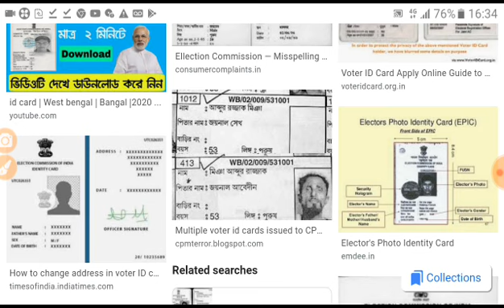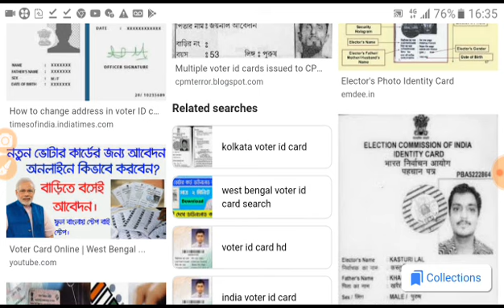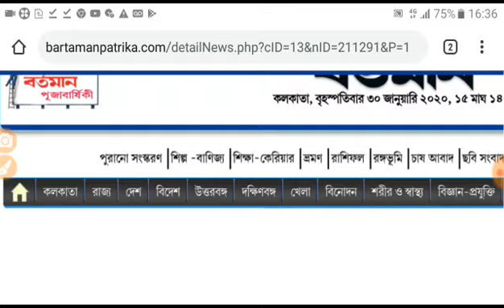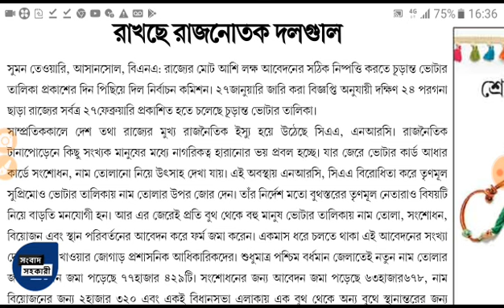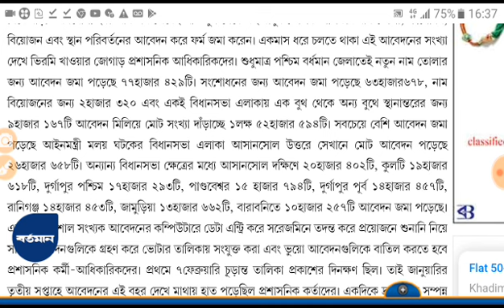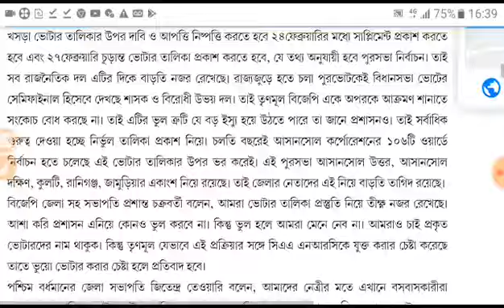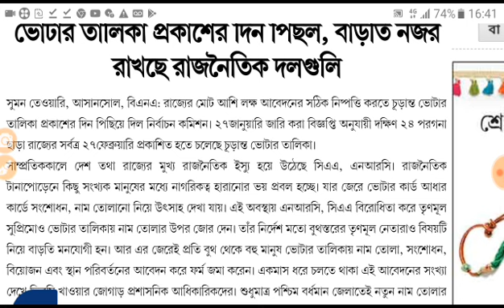ভোটার কার্ড দেওয়া শুরু হল দেখুন কীভাবে পাবেন ।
কার্ড হয়েছে কিনা কিভাবে চেক করবেন